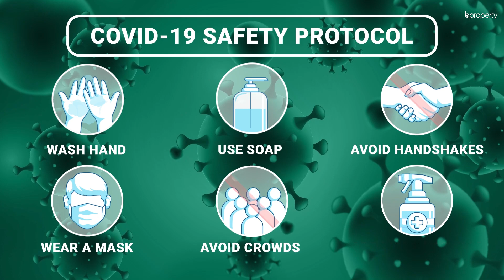Artistic 2,200 Sq. Ft. Duplex in Khulshi | Duplex for Rent in Chattogram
At Khulshi, you'll find the most appealing houses that one could live in. The entire area is meant to be comfortable and that's the way it has been designed. The duplex here is beautifully spacious and the entire floor plan incorporates all the elements that you need and can use in a modern home. Starting from the structure to the excellence of the architecture, you will find this residence to be the best of everything. or call